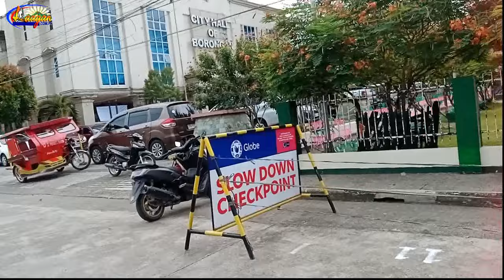SAWANG, Borongan City - PHLIPPINES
SAWANG – it means Poblacion of Borongan City, Philippines